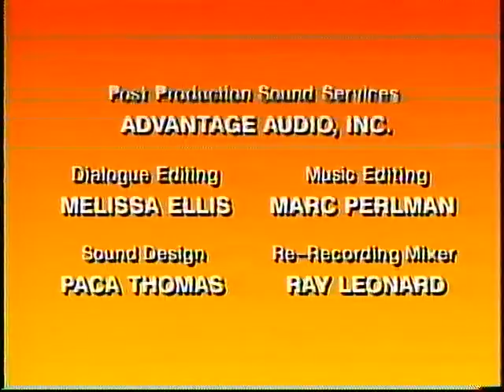Mighty Max: Let Sleeping Dragons Lie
A Chosen Kid, His Bodyguard and A Chicken. Evil Doesn't Stand A Chance